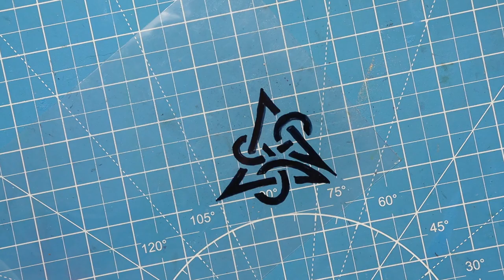wooden box makeover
In this video I have given a makeover on a plain wooden hinged trinket box.
I got the box from The Works. I used clear plastic from a lid and a permanent marker for the celtic knot motif. I found the design in a magazine. I used polymer clay, old eyeshadows and mica powders, craft varnish and strong glue to make the celtic knot.
For the box itself I used brown acrylic paints, PVA glue, felt, craft foam, craft glue and some printed cardstock scraps.